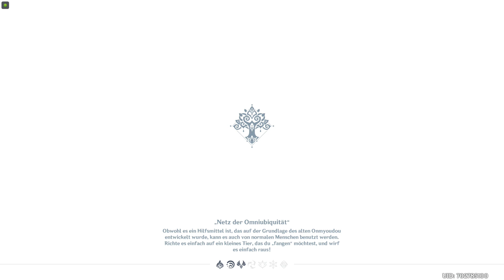Genshin Impact #311 Der Wahre Grund der Veranstaltung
Episches Fantasieabenteuer